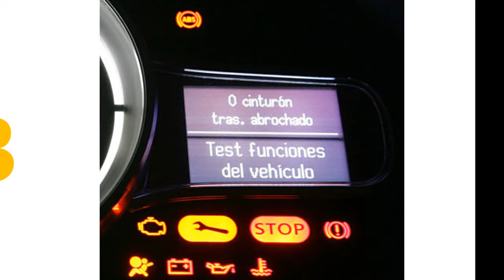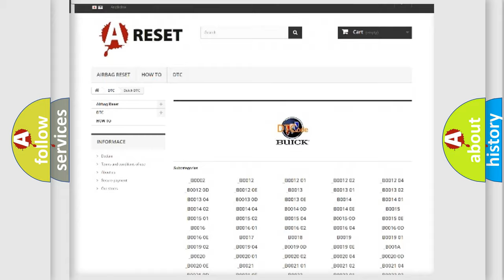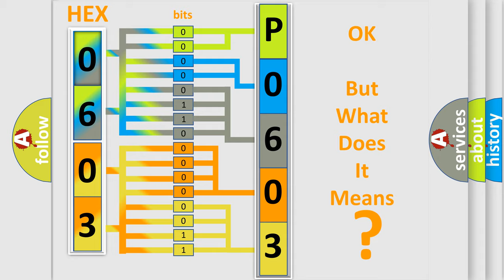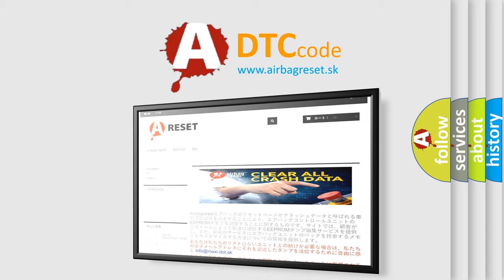DTC Buick P0603 Short Explanation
Contents:
0:21 Basic DTC analysis according to OBD2 protocol standard.
1:48 Insight into programming
2:58 A diagnostically understandable description of the Diagnostic Trouble Code
3:05 Basic error definition

Make:
Buick
Code:
P0603
Definition:
Left Rear Wheel Speed Sensor: Circuit Short to Ground
Cause:
These Diagnostic Trouble Codes (DTCs) set in continuous memory and on-demand if there is a short to ground in the sensor signal return circuit or if the sensor has an internal short to ground.